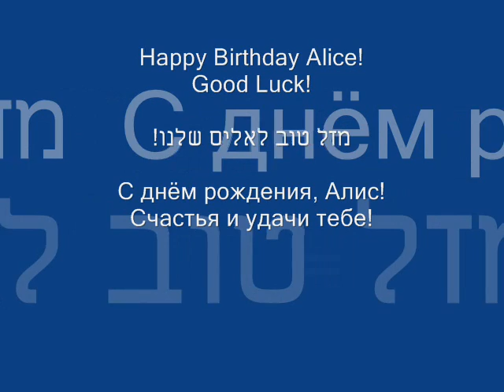Alice Schlesinger. Happy Birthday!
Alice Schlesinger (born May 26, 1988). British Judo. We follow the career of unique athlete Alice Schlesinger and support her everywhere she goes, in any sport in which she participates.

European Judo Open Prague 2015 - Silver
European Judo Open Sofia 2015 - Silver
Grand Slam Moscow 2012 - Gold
World Cup Tashkent 2011 - Gold
World Cup Lisbon 2011 - Gold
Grand Pris Baku 2010 - Gold
World Cup Baku 2010 - Gold
World Cup Tallinn 2010 - Gold